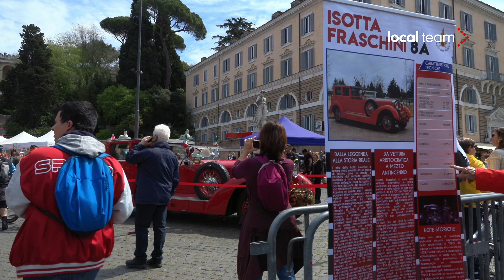Roma, evento Vigili del Fuoco: mostra mezzi storici e speciali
Mezzi storici e speciali del corpo dei Vigili del Fuoco hanno riempito Piazza del Popolo domenica mattina. Si tratta dell'evento conclusivo della manifestazione European Firefighters Experience. Presenti gli elicotteri e la storica Isotta Fraschini, automezzo che prestò servizio dal 1942 al 1958.